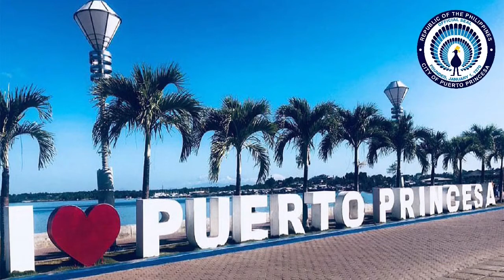Ile de Palawan 🏝️ Philippines [2020]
Cette vidéo présente l’île de Palawan et des lieux à visiter lors d’un itinéraire entre Puerto Princesa et El Nido sur la baie de Bacuit.

La vidéo présente les meilleures sites et visites de l’île avec les moyens de transport pour y accéder.

• La plage de Nagtabon dans une magnifique baie
• La baie de Honda et ces nombreuses îles
      o Starfish
      o Cowrie
      o Luli
      o Pandan
      o Snake
      o Fraser
      o Canon
      o Buguias
      o Etc…
• Le boulevard de Puerto Princesa ou admirer de magnifique coucher de soleil
• La rivière souterraine de Sabang
• Le paisible village de Port Barton
• La longue plage de 14 kilomètres à San Vincente

N’oubliez pas de faire part de vos commentaires, ça sera avec plaisir que l’on vous répondra !!!

Toutes les suggestions de sujet qui vous intéresse concernant la vie aux philippines sont les bienvenues !!!

A bientôt sur l’archipel de plus de 7'000 iles des Philippines !!!